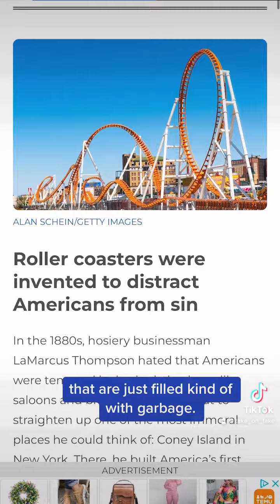Clickbait Pt 1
So what exactly is clickbait and why does it exist? We're not going to lie pretty much all media outlets are guilty of using clickbait headlines to get you to read their article or watch their video. But the real reason for many websites is... MONEY! Ad dollars y'all. To learn more, follow along for our clickbait series. Part 2 coming soon!